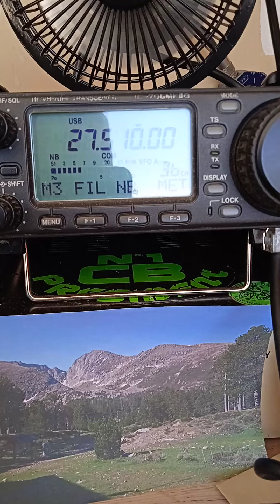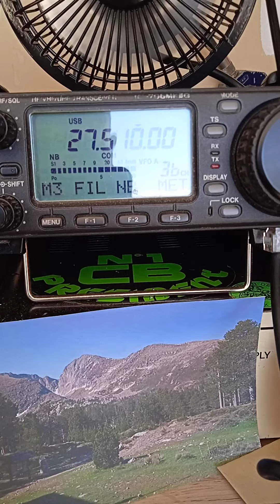30 juin 2021